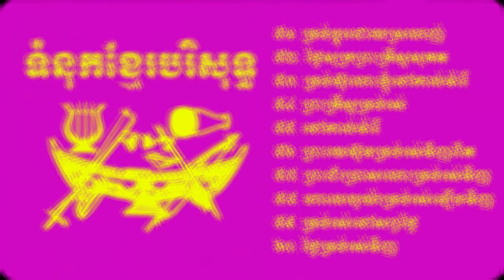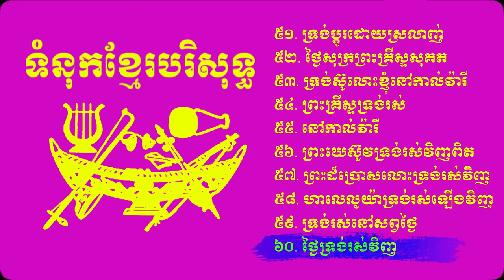ទំនុកខ្មែរបរិសុទ្ធ បទទី​ ៥១ ដល់ បទទី ៦០